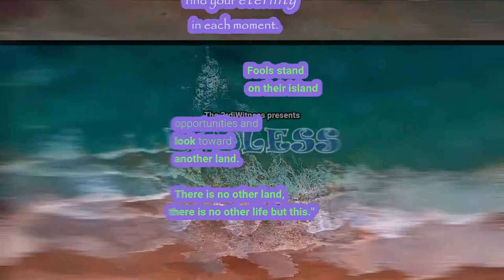' Endless ' | 82 BPM Chill Instrumental Music | Relaxing Music